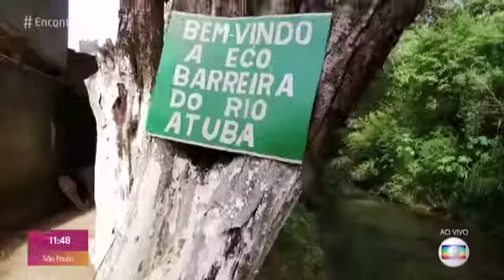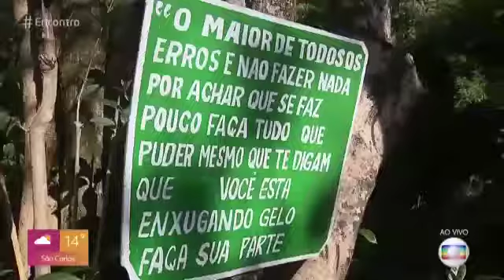Ecobarreira no programa Encontro com Fátima Bernardes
Participei do quadro cansei de esperar na Fátima Bernardes